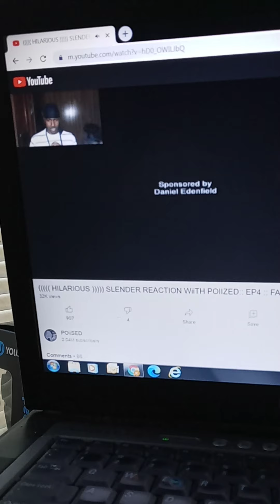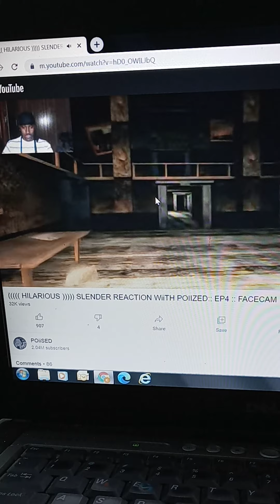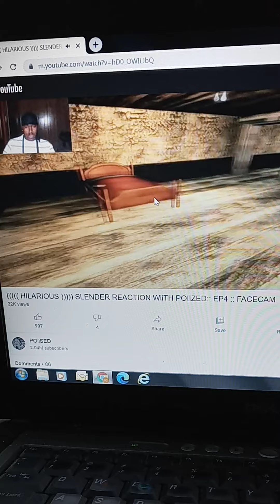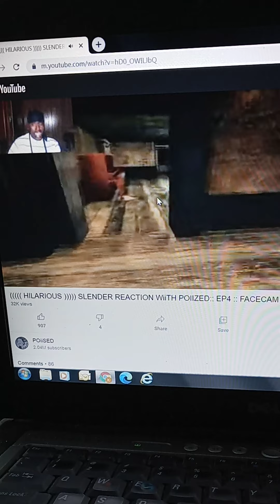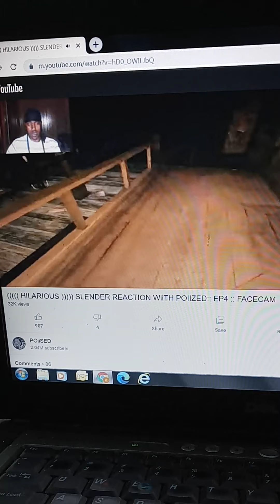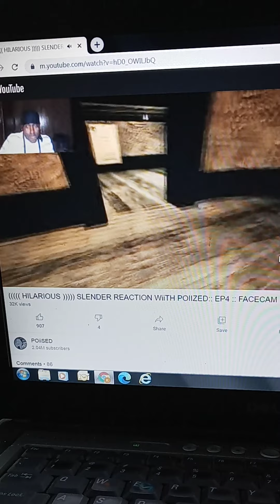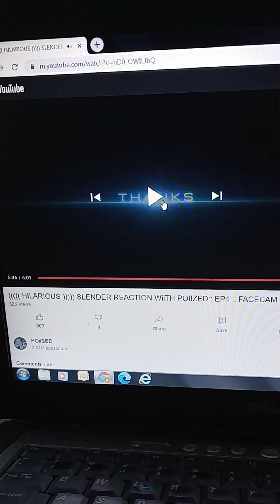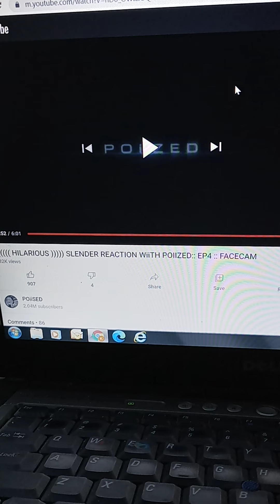poiised slender reaction part 4 reaction